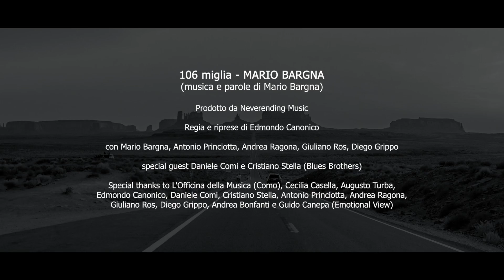106 MIGLIA - Mario Bargna (2020)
106 miglia - MARIO BARGNA
(musica e parole di Mario Bargna)

Videoclip prodotto da Neverending Music Records

Riprese di Edmondo Canonico

con Mario Bargna, Antonio Princiotta, Andrea Ragona, Giuliano Ros, Diego Grippo

special guest Daniele Comi e Cristiano Stella (Blues Brothers)

AUDIO CREDITS:

Produzione esecutiva Neverending Music Records

Produzione artistica di Andrea Trapasso con il contributo di Mario Bargna, Antonio Princiotta, Giuliano Ros, Matteo Cattaneo, Diego Grippo

Mario Bargna (Voce, cori, tastiere, chitarre, claps)
Antonio Princiotta (Chitarre elettriche)
Andrea Trapasso (Synth-Tastiere)
Matteo Cattaneo (Chitarra acustica, basso, cori)
Giuliano Ros (Basso)
Diego Grippo (Batteria)
Stefano Lombardo (Cori)

Registrato da Andrea Trapasso @ Arte del Suono (Vighizzolo - CO)
Ripresa sessione batterie by Andrea Varolo @ DooBop Studio (Albavilla - CO)
Guitars Reamp @ DynArt Studio by Luca Princiotta (Balerna - CH)

Mixato da Stefano Lombardo (Arenzano – GE)

Mastering by Francesco “Frums” Dettole / Frumstudio Recording (Andria - BT)

Special thanks to L'Officina della Musica (Como), Cecilia Casella, Augusto Turba, Edmondo Canonico, Daniele Comi, Cristiano Stella, Antonio Princiotta, Andrea Ragona, Giuliano Ros, Diego Grippo, Andrea Bonfanti e Guido Canepa (Emotional View). Andrea Trapasso, Matteo Cattaneo, Andrea Varolo, Luca Princiotta, Stefano Lombardo, Frums.

Facebook.com/mariobargnaofficial